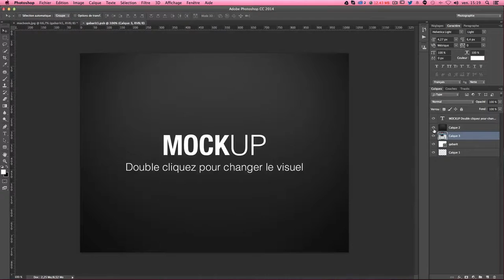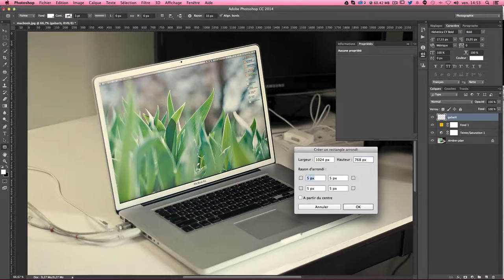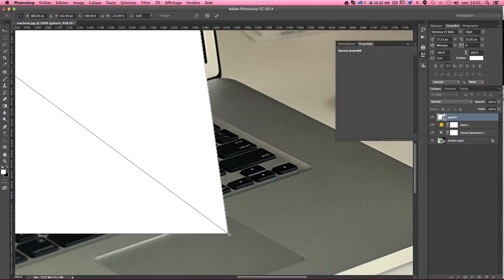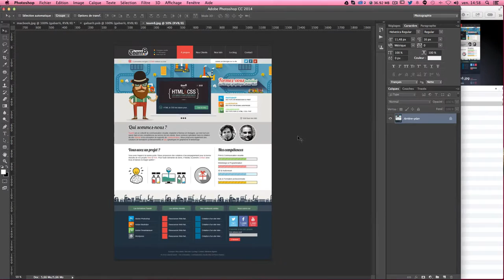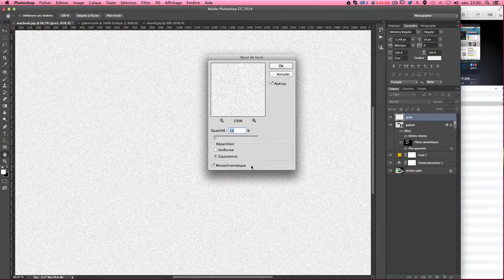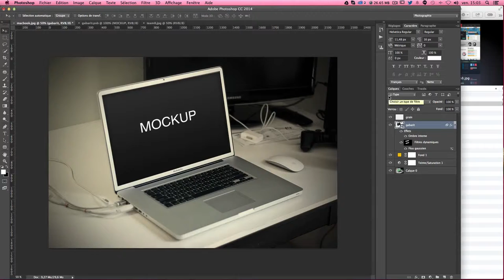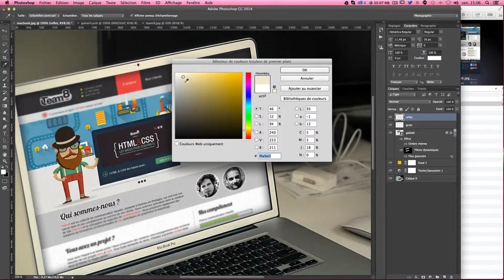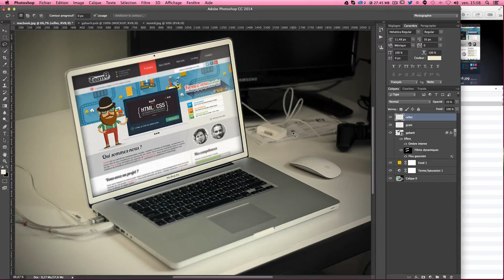Mockup screen en perspective avec les objets dynamiques de Photoshop - Tutoriel gratuit en Français